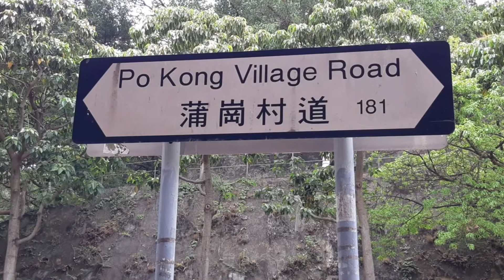Shark Rock and Amazing tree 🦈🦈🦈🌴🌴🌴🌳🌳🏝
just only 1hrs hike from mtr  diamond Hill exit c to shark rock  and back to mtr again but u can continue hike up to hill if u like more